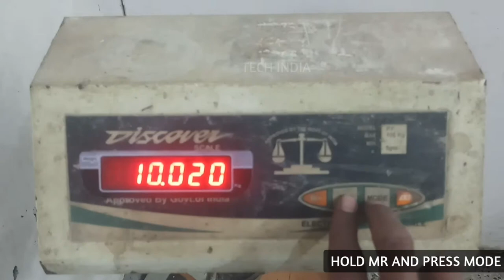100KG DIGITAL WEIGHING SCALE CALIBRATION PROCESS DIGI-100KG